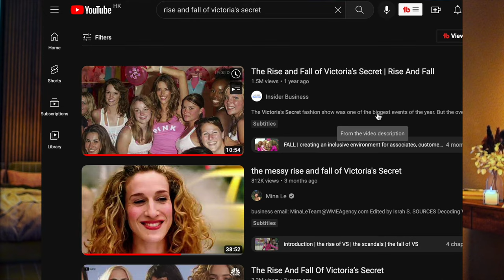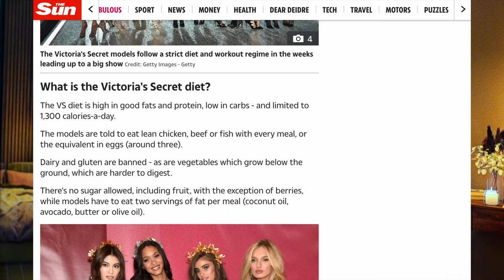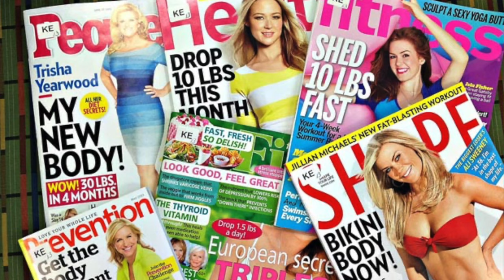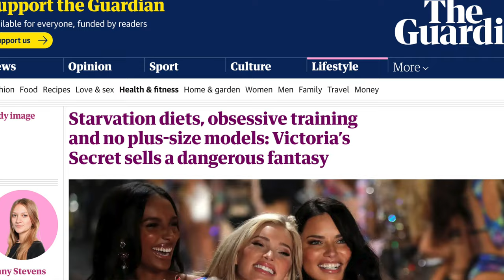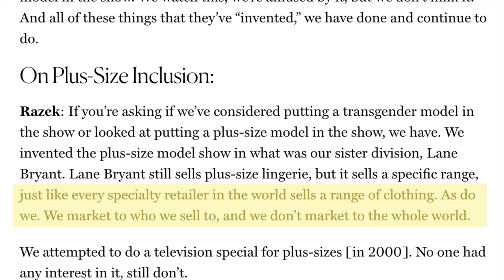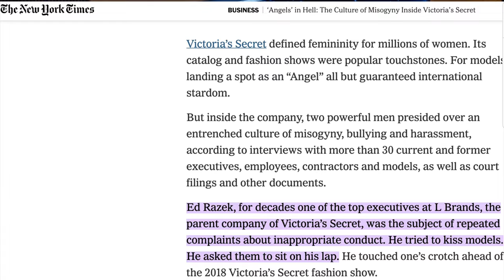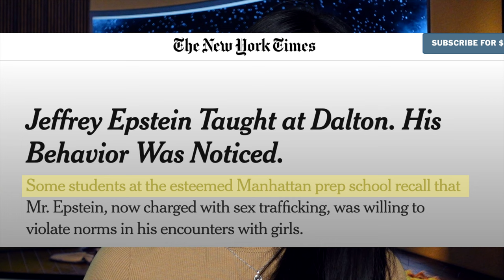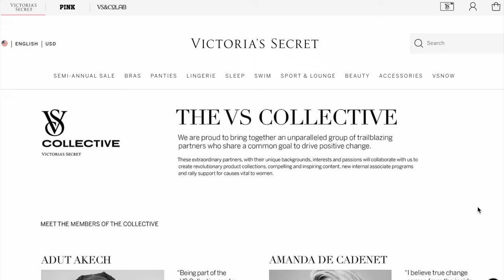WHY VICTORIA SECRET FAILED - The DARK Truth Behind Jeffrey Epstein and Ed Razek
In this video, we take an in-depth look at the reasons behind Victoria Secret's downfall, including the dark truth of Jeffrey Epstein and Ed Razek's involvement. From financial struggles and internal conflicts to accusations of misconduct and a failure to adapt to societal changes, we examine the various factors that contributed to the fall of one of the world's most iconic fashion brands. This video is not only informative but also intriguing, uncovering the secrets and scandals that led to Victoria Secret's demise.

⭐・゜KEY LINKS For SELF HELP ゜・．．・゜゜・．．・゜⭐

if you are in emergency and need immediate attention, go to A&E

Interview with Ed Razek - shorturl.at/jmpR8
Model Requirements - shorturl.at/hyzDV
Perfect Body Campaign - shorturl.at/fhmAK
VS Marketing - shorturl.at/foqEP
VS Marketing 2 - shorturl.at/hrP45
VS Angels - shorturl.at/glnqW
Vogue Interviews Ed Razek - shorturl.at/rwCNZ
Jeffrey Epstein Dalton - shorturl.at/fACR8
Jeffrey Epstein Dalton 2 - shorturl.at/ehis3
Ghislaine - shorturl.at/bwA09
Prince Andrew Tape 1 - shorturl.at/aOS45
Prince Andrew Tape 2 - shorturl.at/fkGW1

╰ Studio Camera Sony A7RIII
╰ Studio Lens 24-70mm f2.8 Gmaster Sony Lens*
╰ Vlog Camera Sony ZV-1*
╰ Extra Batteries for ZV-1*
╰ 18 inch Neewer Ring Light*
╰ RODE Wireless Go II*
╰ RODE Lavalier Go*
╰ Lexar 256GB SD Card for 4K recording*

Tinamina - Incantation
Duce Williams - I Need Somebody
Sémø - Insomniacs Dream
Audiopanther - Dubai
Aija Alsina - Sunrise
Sémø - Earth and Heavens
Ran Raiten - Lullaby No. 3 in E Minor
Sémø - Utopia

Check out @cozyapartment6988 for calming scenery for my temporary background, so go listen to their cosy music, my favourite when i am writing scripts like this video or just having relaxed ambiance at home!

All products were purchased by myself, or gifted if noted as above.